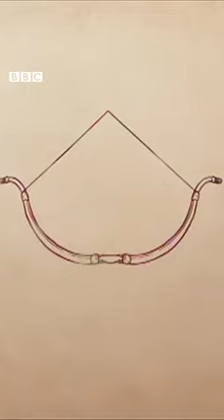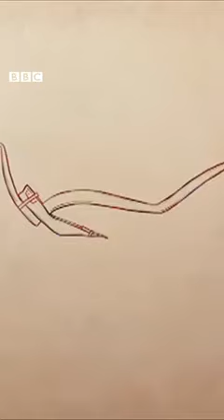Famous Yogasanas postures.....